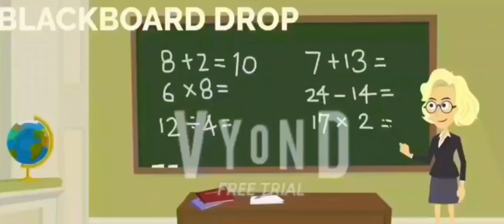blackboard drop falling monkey inc. fly in the wall productions xbox game studios